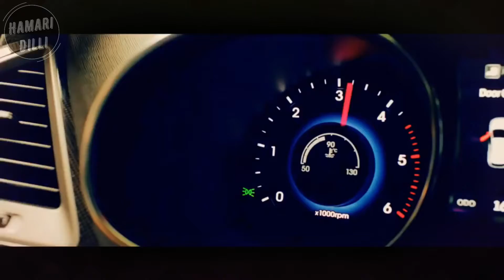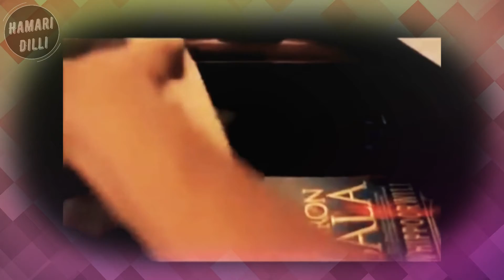Top 5 Banned Commercials In India - Hamari Dilli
Top 5 Banned Commercials

Hamari Dilli
Funny Videos | Banned Commercials